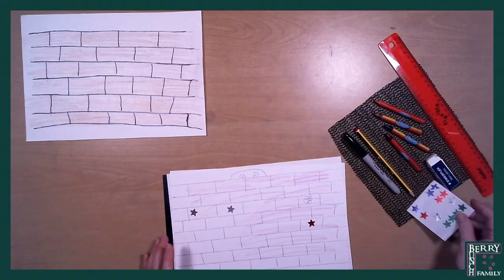Hire Us Video, Autumn 2021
The BerryBunch love creating free resources that everybody can download stream, and share.

But did you know you can hire us for your upcoming project too?

Everything we provide online is free to access and use. But if you want something we haven't yet done, just get in touch!

The BerryBunch